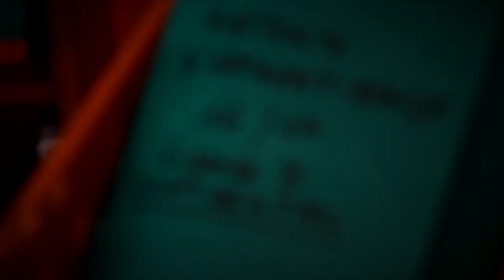50 ANS DE MÉTIER RH - épisode 2 Guerre des Talents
Mr Jadis Production présente
Une production Université Paris Panthéon-Assas
Réalisation Matthieu Moerlen
Assistante réalisation Flavia de Stampa
Supervision Muriel de Fabrègues
Musique Pierre-Alain Lécroart
Interviews menées par Marie Gloser & Muriel de Fabrègues
Création du concept Pierre Arnould, Jules Duval, Muriel de Fabrègues, Marie Gloser, Victoire Hildebrand, Jacques Lécroart, Matthieu Moerlen, Flavia de Stampa

Avec la participation par ordre d'apparition dans l'épisode 2 de Quentin Guilluy, Sarah Akel, Muriel de Fabrègues, Frank Bournois, Cyril Accard, Stéphane Vallee, Marie Gloser

Avec la participation de l'INA